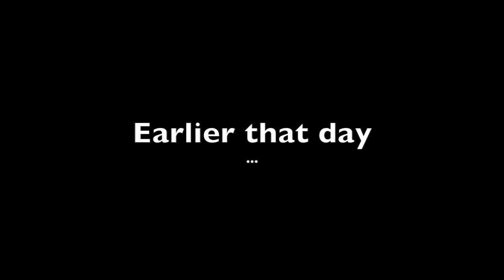Aliens in Da Hood/Straight Outta Area 51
aliens avenge the fallen alien brothers by blowing up a bank and sacrificing humans to appease the alien gods.

idk

0:00 - the gang formed
0:29 - the journey
1:51 - arrival and planning
2:39 - the assault
3:38 - success
4:01 - messing around
5:11 - the sacrifices
7:40 - earlier that day